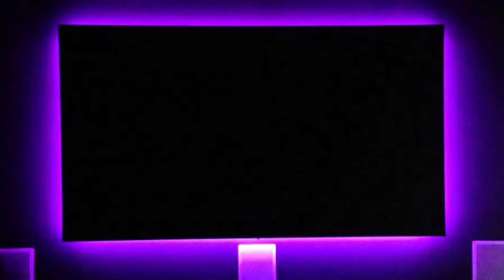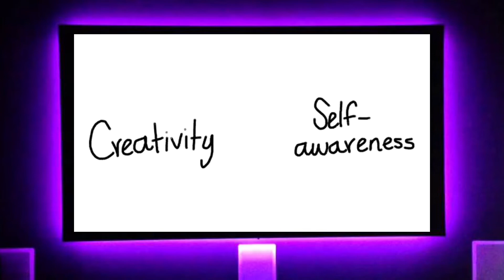Types Of People That Worth Keeping In Your Life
Created by:
Psych2Go (@Psych2Go)

Script Writer: Catherine Huang
Script Editor: Steven Wu
Voice Over: Wendy Hu
Animator: Lesly Drue
YouTube Manager: Wendy Hu

"I think Psych2Go's audience is very curious and open to new information. I think most of them want to connect with others and have a better understanding of themselves. I often see positive and supportive comments on videos and an audience that is trying to find people that go through the same things as them. As far as I've seen, the videos people are more interested in are those that deal"